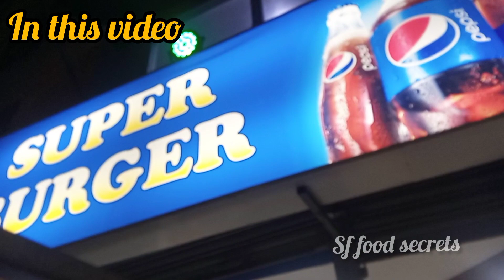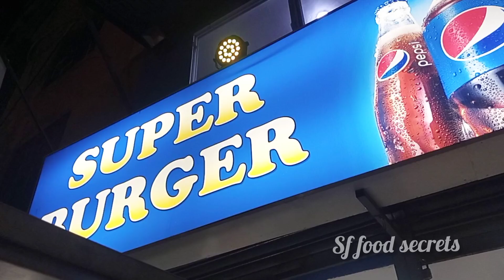Andy wala burger|Karachi famous burger|کراچی کا مشہور انڈے والا برگر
Asalamualikum everyone welcome to my YouTube channel Sf food secrets hope you all are fine and doing great so on my channel sf food secrets i will share recipe and street food reviews i hope you will like it so must try this recipe and give me feedback in comment section.
hope you guys today's video will be very useful to all of you thanks in advance.

Address:Main water pump super burger shop

Hussainabad food street video

food street food reviews

ANDA anday wala burger
anday wala burger recipe
andy wala burger
burger
anday wala burger recipe in urdu
anday wala burger banane ka tarika
chicken burger
egg burger
best anday wala burger
burger recipe
anda burger recipe
special burger
shami burger anday walay
anda shami burger
andy wala burger recipe
burger wala
egg shami burger recipe
karachi ka mashoor anday wala burger recipe
egg burger recipe
anda shami burger recipe
shami burger recipe shami burger
egg anda bun kabab
special egg shami burger famous double anda bun kabab
burger making
special egg shami burger
shami burger
burger
burger recipe
street food karachi
famous bun kabab
egg anda burge
egg burger
chicken burger
special egg burger
anda wala burger
karachi burger
karachi famous anda shami burge
anda shami bun kabab
shami anda bun kabab
anday wala burger at home